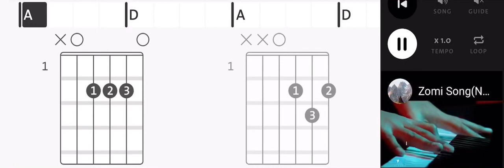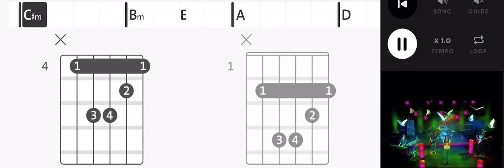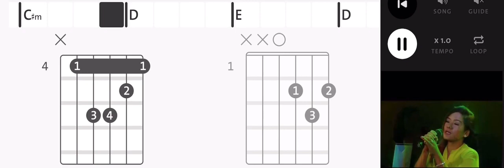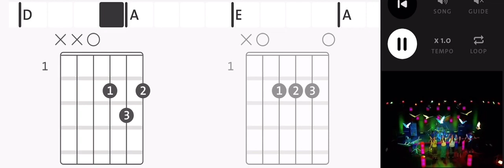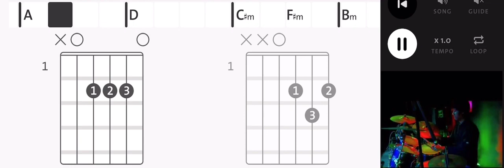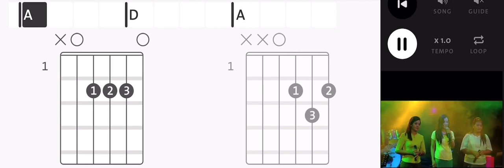Zomi Songs NangMa Hang In